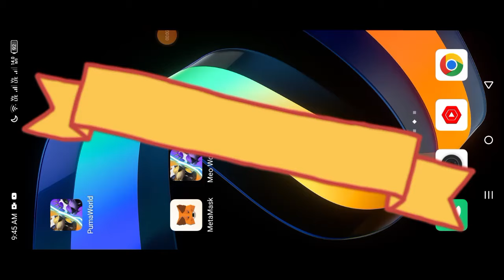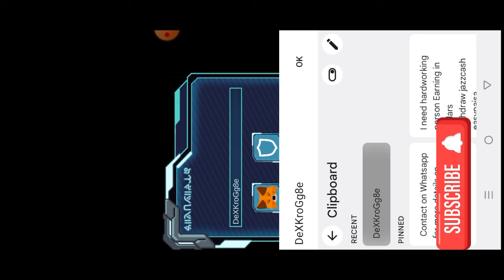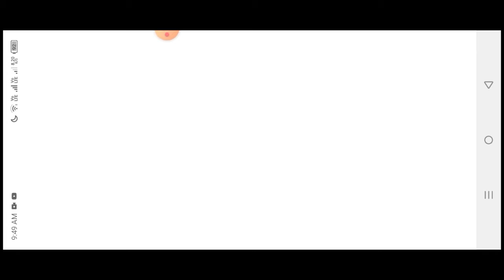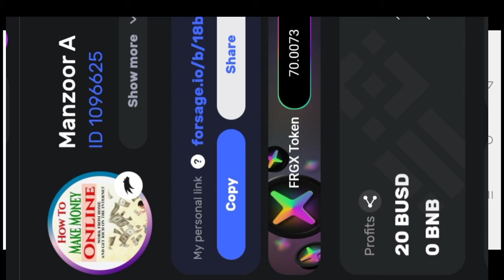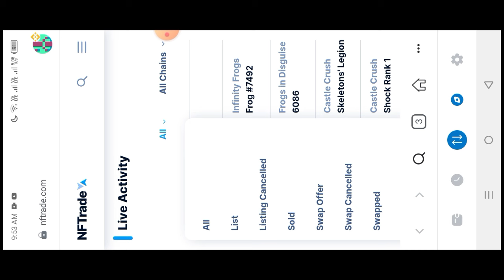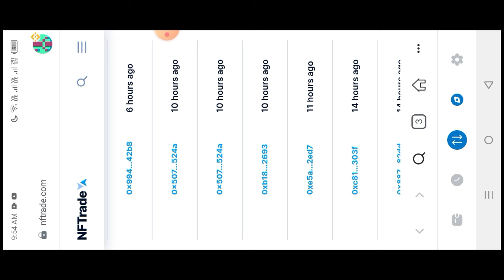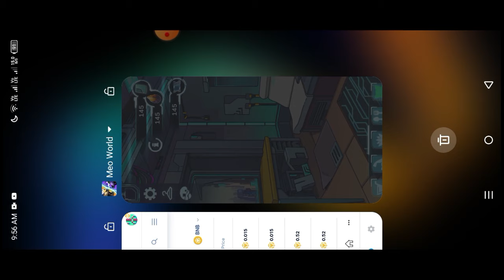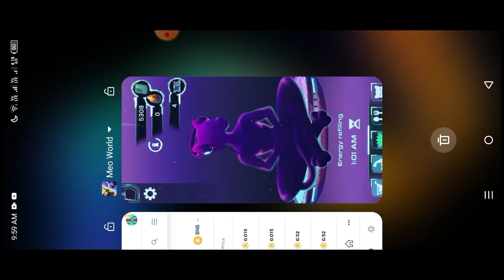Forsage NFT New Update | MEO WORLD Game | NFT Price | NFT Buy & Sell | MEO WORLD invite Code forsage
Forsage NFT New Update | MEO WORLD Raffle | PUMA NFT Price | NFT Buy and Sell | Forsage earn money token pocket Recover phrase Token pocket Recovery
👇invite Code 👇
DeXKroGg8e
Recorded AMA Session with Eddy the Cougar and Metaverse Rick! Did you miss out? Relive the exhilarating celebration of the beta release with the dynamic duo - Eddy and the development team!
token pocket wallet ko import/recover kaise karen
token pocket wallet full detail
token pocket
token pocket wallet
tron wallet
How to join MEO WORLD on telegram
forsage nft
forsage plan
forsage real or fake
forsage review
forsage scam
forsage smart contract
how to sell nft on opensea
market place kya hai
nft
nft kab aayegi
nft listed
nft listed ho gya
nft listed on opensea
nfts
opensea
opensea nft
opensea nft tutorial
what is forsage
Forsage4uteam
forsage,forsage nft price
1 nft ka price kitna hoga
forsage plan in hindi
nft ka price kitna hai
forsage kiya hai
forsage usd kya hai
forsage nft kya hai
forsage busd kya hai
forsage me nft ka kimat kitna hoga
forsage tron
forsage system kya hai
forsage 1 nft price
forsage busd nft price
forsage free nft price
extra profit
forsage extra profit income
forsage game launch date
forsage game promotion
forsage game winners
forsage new update
forsage news
forsage nft game launch date
forsage nft game update
forsage nft new update
forsage nft new update today
forsage nft token
forsage se paise kaise kamaye
free join game
the meo world raffle with 50 winners
uday forsage team
nft update
nfts update
update
nft new update
updates
nfts new update
nft new updates
nft market update
waasta nft update
forsage nft update
nft new update 2024
nft new update today
nft update in forsage
nft new update forsage
market update
forsage nft update 2024
crypto update
forsage nft new updates
forsage nft update today
nft new update in forsage
market updates
forsage nft latest update
Forsage earn money
forsage earn money
nft news update in forsage